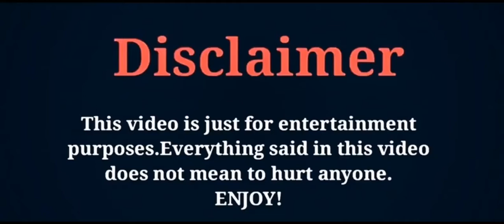Li Qing tian Lifestyle 2021 Age, Girlfriend, Hobbies, Height, Biography, Net Worth,Facts,ZK Creation